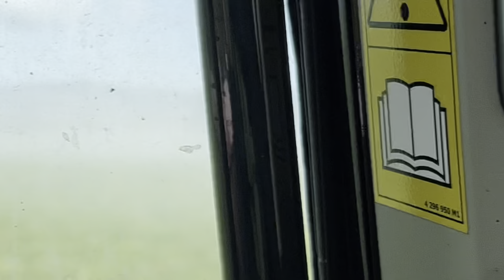Dad Stuck?, Spreading Lime and Harvest Maize.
Farmers